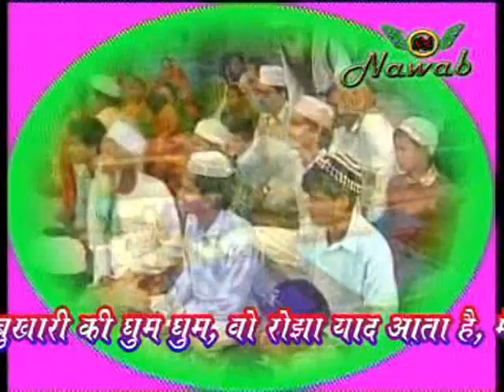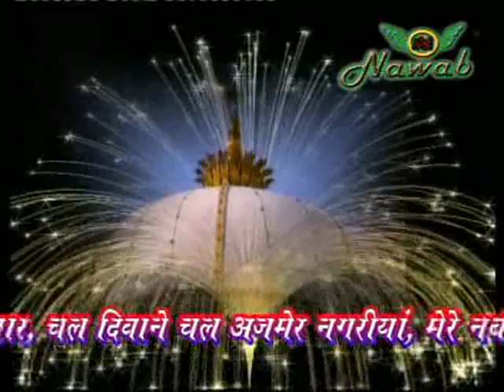चल दीवाने अजमेर नगरीया || परवीन रंगीली || नवाब ऑडियो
Chal Deevane Ajmer Nagariya
nawab audio and video